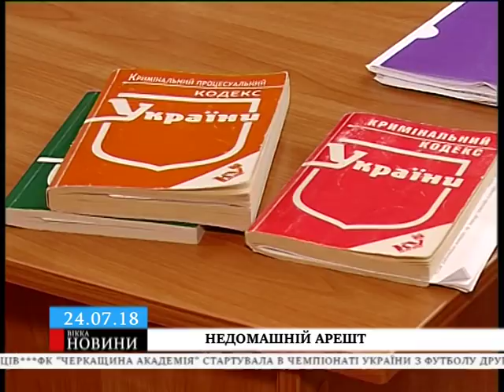Обвинувачений у фатальному побитті черкащанина «лікується» і відбуває домашній арешт в барі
Підсудний, буцімто, на лікуванні в психоневрологічному диспансері